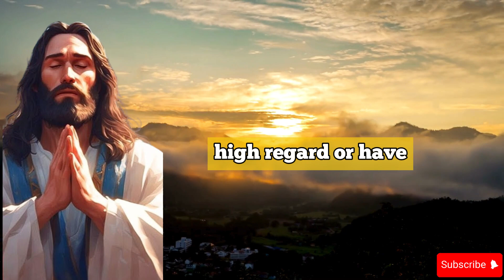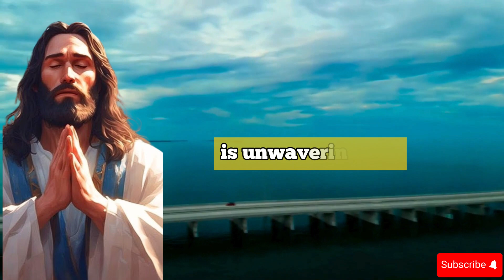11:11 Angels Say, Something VERYSERIOUS is About Happen In 2 Hours....🦋god msg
11:11 Angels Say, Something VERYSERIOUS is About Happen In 2 Hours. 🦋.. |Angels say

angel numbers,
powerfuldevotional,
Jesus Christ,
1111,
Jesus Christ,
angel says,
angels,
angels messages,
angel message,
positive affirmation,
manifest miracles,
spirituality,
miracles,
law of attracton,
destiny,
awakening,
intuitive,
visionary,
callingallangels,
intuitive pathways,
spiritual awakening beginners,
spirituality awakening,
meditation,
spirituality,
ChristianMotivation1111,
Christian Motivation,
message angeliques,
angel messages,
spiritual meaning,
spirit vuides,
prayer,
Jesus,
Christian,
11:11,
grace,
purpose,
prophecy,
Spiritual,
Religion,
motivation,
church,
Manifestation,
prophetic,
amen,
manifestation,
Lord helps,
Lord message,
jesus message,
spiritual growth,
The law of attraction,
archangel message,
the secret,
law of attraction,
angel number,
angel message,
Jesus Christ,
divine blessingblessing